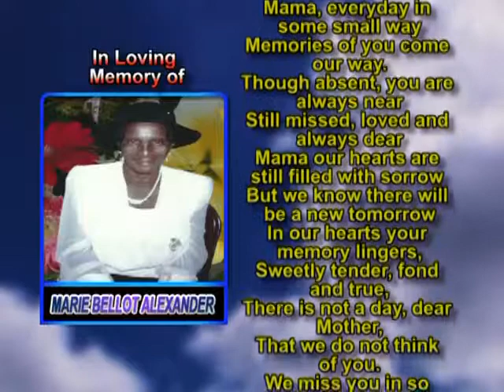Marie Bellot Alexander memorial